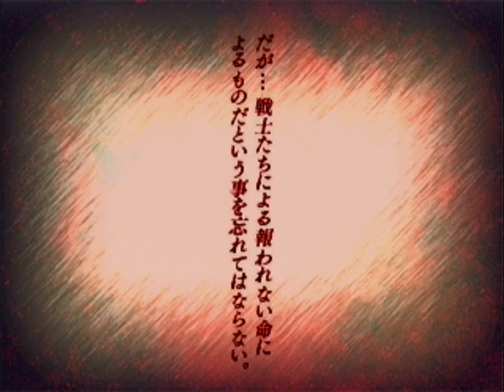Akai Katana Limited Version Red Mode 1CC with Type A, Cave arcade PCB [2/2] (2010)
Akai Katana Limited Version Red Mode 1CC with Type A at default difficulty level, part 2 of 2